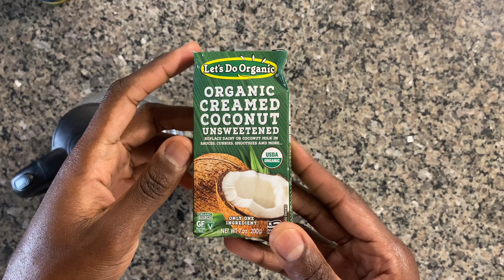You Can't Buy This Snack At The Store!!!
I like to call these the "WalMacaPec Nut Snack". These are nuts that make the top of the charts for healthy fats, moderate protein, and dietary fibers (making the net carbs minimal).

These are so easy, anyone can make them. If you don't have a chopper, you can use a blender or food processor. If you have neither of those, then opt for two clean paper plates, find a hammer, place the nuts in between the paper plates, and lightly use the hammer to crush the nuts as best you can.

I make these snacks in so many different varieties, and it's fairly easy to do so. Up next, I'll do something with dark chocolate and butter with a the healthiest seeds, all-in-one.